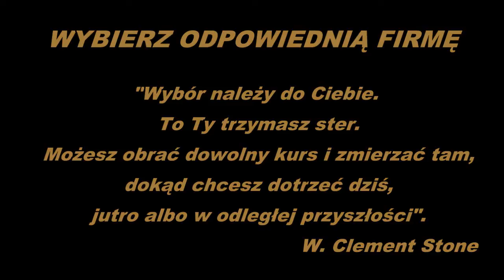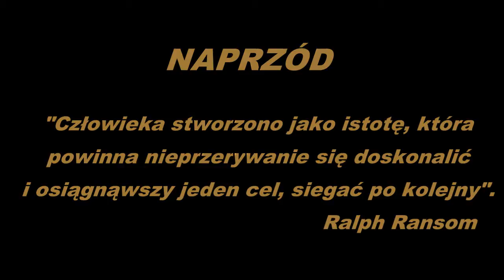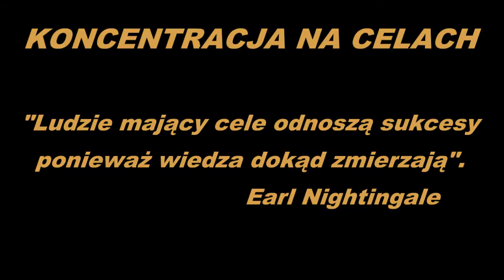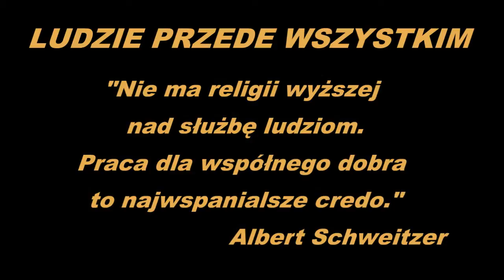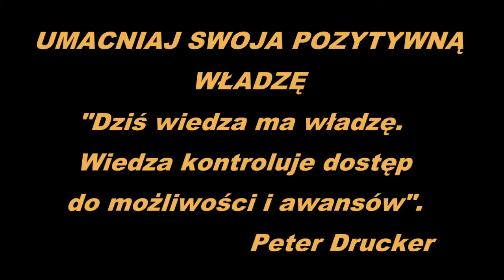21 sposobów na przyspieszenie kariery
Autorem zdjęć wykorzystanych w filmie jest Alicja Bendarczyk.
Filmik powstał na podstawie książki "Zarabiaj więcej i awansuj szybciej- 21 sposobów na przyspieszenie kariery" - Brian Tracy